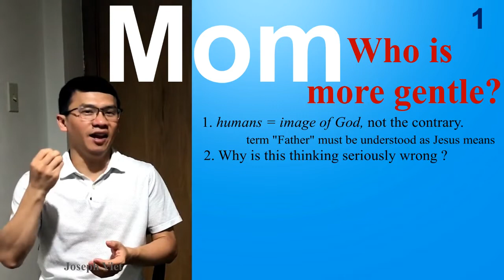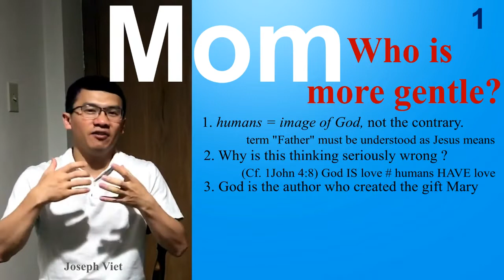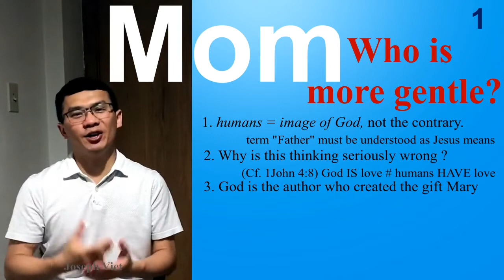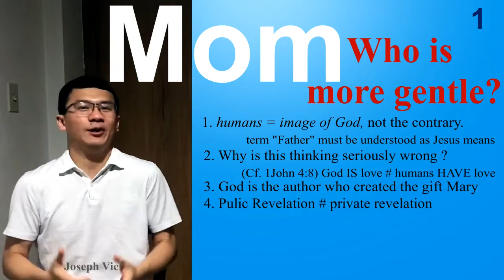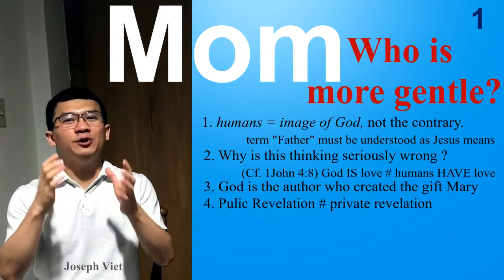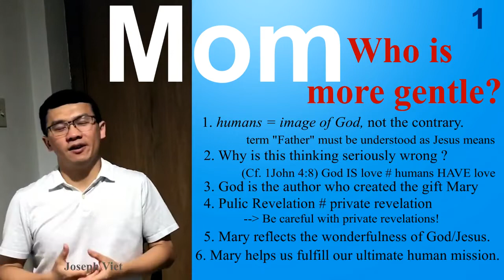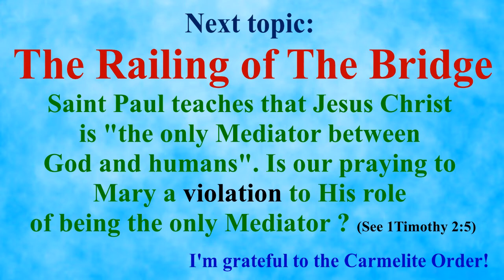MOM (1): Who Is More Gentle ?